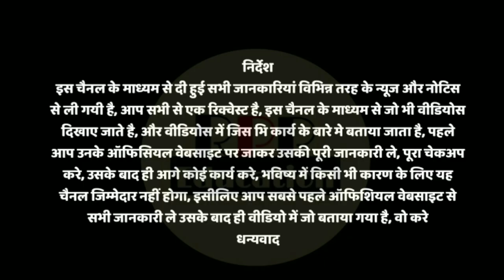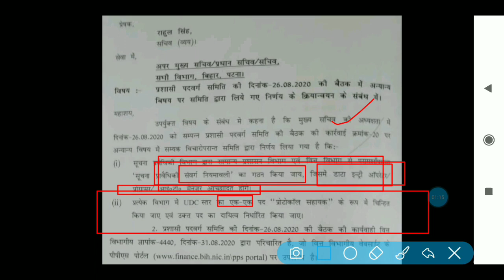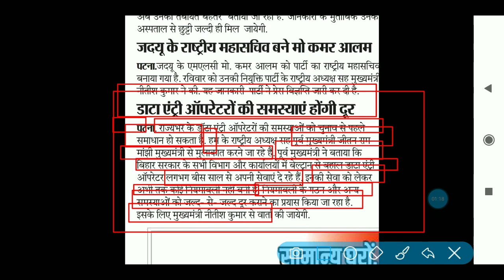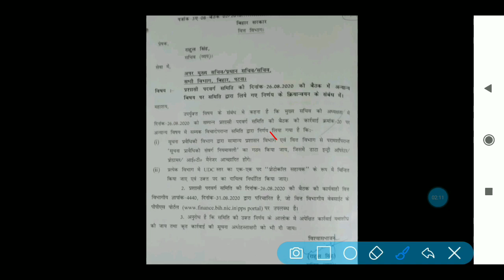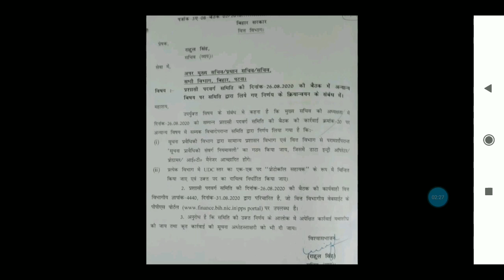बिहार बेल्ट्रान कर्मी,Latest Update|संविदा कर्मी,अब होंगे,सरकारी, Official Later जारी,बेल्ट्रान DEOs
●Hello
Dear Friends_Welcome To Our Youtube Channel-

●About this video-बिहार बेल्ट्रान कर्मी,Latest Update|संविदा कर्मी,अब होंगे,सरकारी, Official Later जारी,बेल्ट्रान DEOs

➤ALL DEo Written Examination SYLLABUS
600+ MCQ Questions & Answer

My Gadget-
My Mic
My Mobile